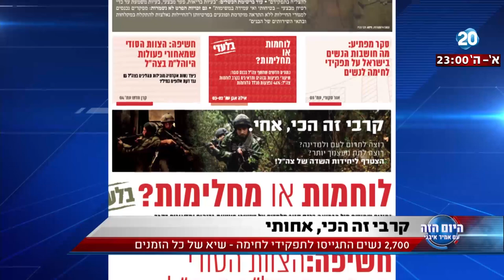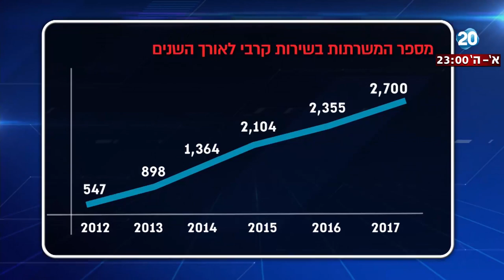היום הזה - 2,700 נשים התגייסו לתפקידי לחימה - שיא של כל הזמנים